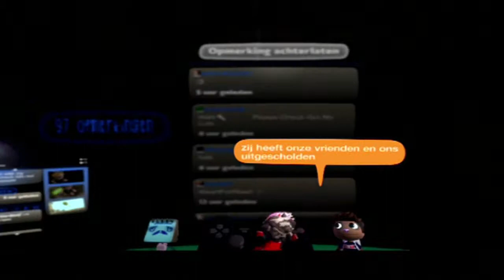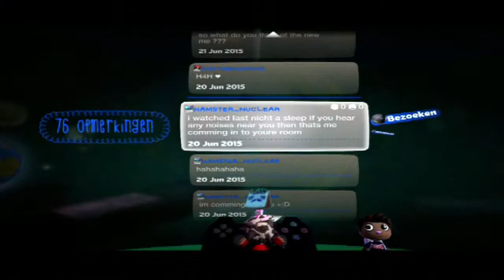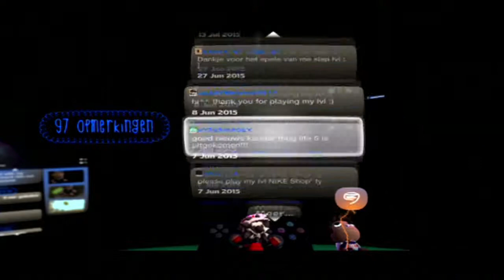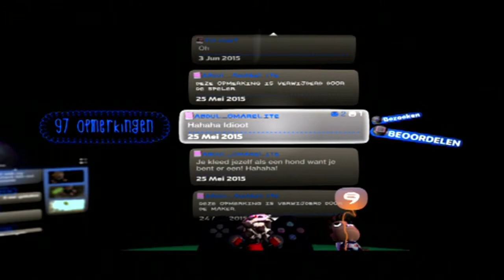Abdul_omar_elite is een straathoer [de waarheid]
get rekt m8